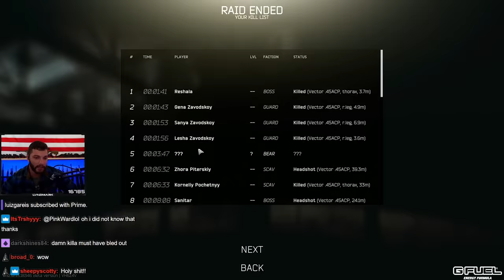ALL BOSSES ARE ON CUSTOMS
LVNDMARK HUNTS ALL THE BOSSES ON CUSTOMS(11903 Damage dealt to body) - PRE-WIPE EVENTS - Escape From Tarkov Highlights